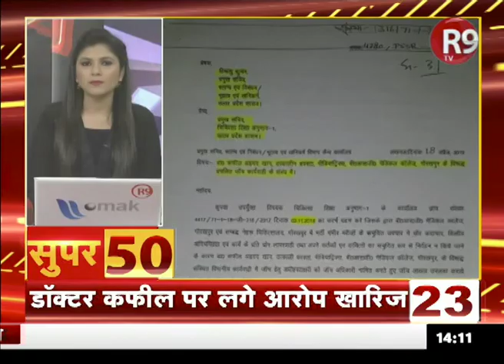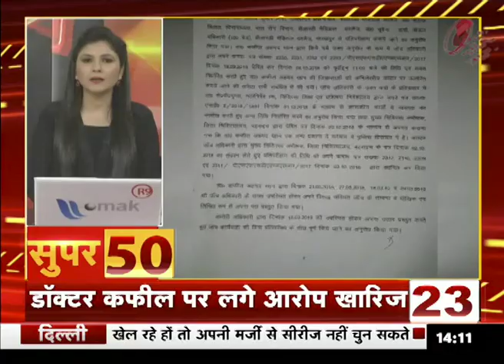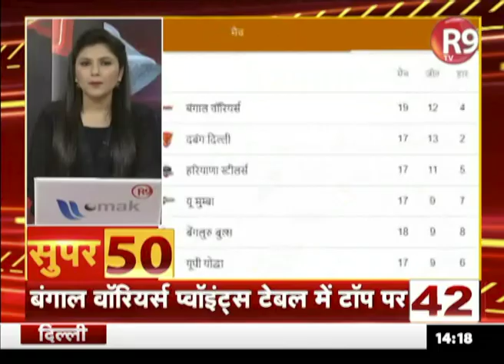SUPER 50 : दिन भर की 50 बड़ी खबरें देखिए फटाफट अंदाज में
देश दुनिया का 50 बड़ी खबरें देखिए R9 TV पर SUPER 50 में